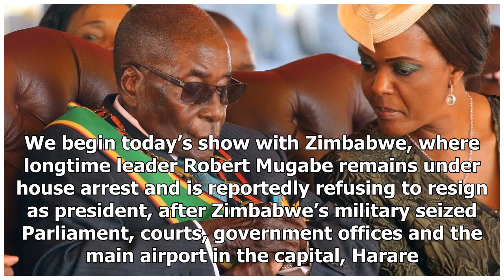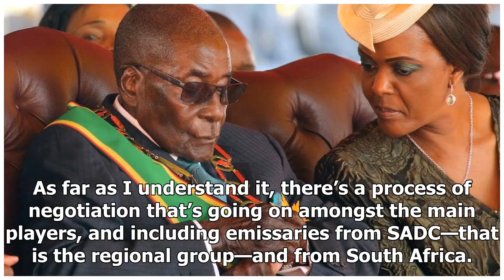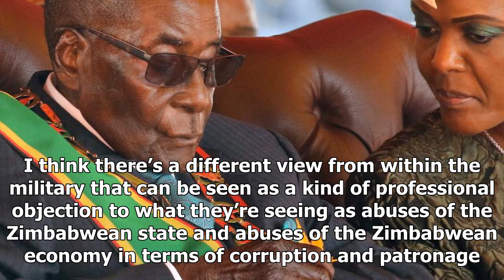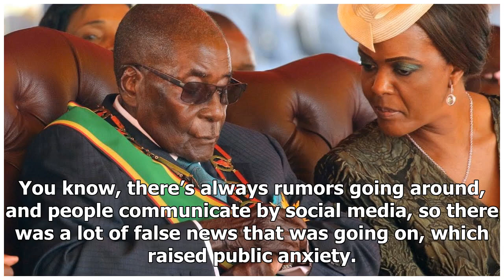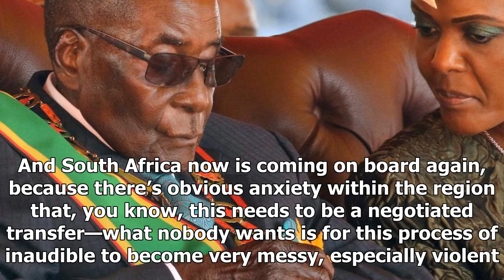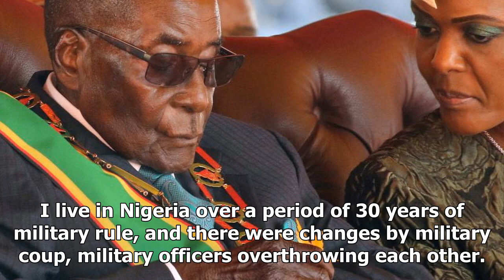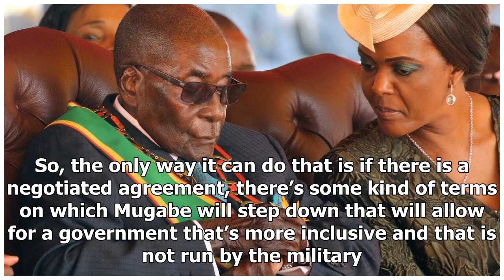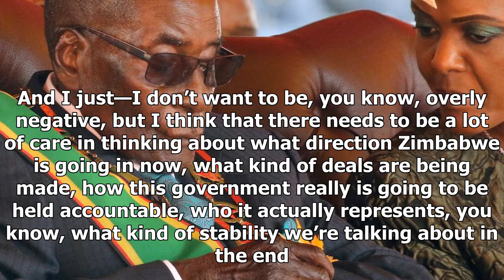Latest News - Zimbabwe in limbo as the army seized control of & where President mugabe arrest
Latest News - Latest News - Zimbabwe in limbo as the army seized control of & where President mugabe arrest

This is a rush transcript. Copy may not be in its final form. NERMEEN SHAIKH We’re broadcasting live today from the U.N. climate summit here in Bonn, Germany. We begin today’s show with Zimbabwe, where longtime leader Robert Mugabe remains under house arrest and is reportedly refusing to resign as president, after Zimbabwe’s military seized Parliament, courts, government offices and the main airport in the capital, Harare. The apparent coup came a week after President Mugabe ousted his vice pres...